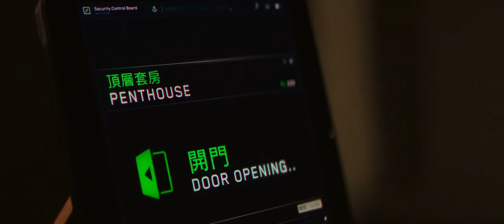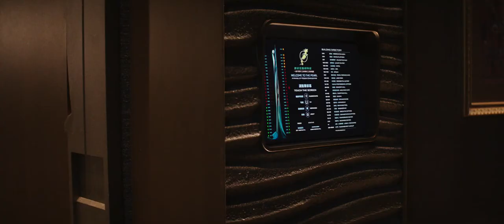Skyscraper will sawyer jump from the building seen in (hindi)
Premiered 1 july 2018

IMDB 5.8/10

After Will Sawyer, who assesses security for skyscrapers, is accused of a blaze in the safest building in the world, he must prove himself innocent and save his family from the burning building.

Non-Profit Channel.
infringement intended.